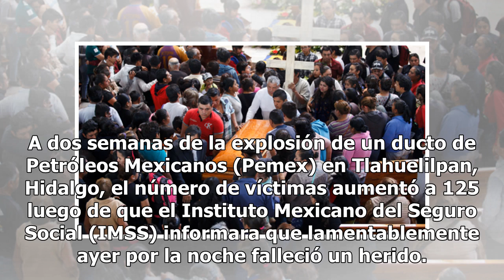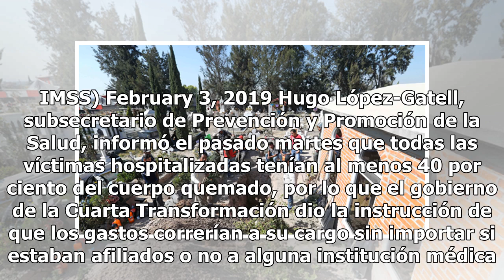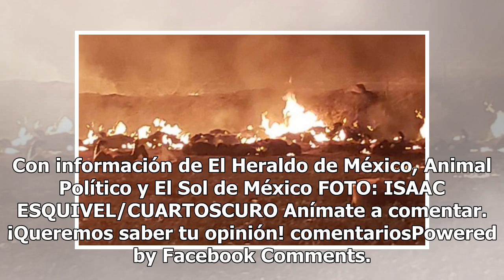Asciende a 125 cifra de fallecidos por explosión en Tlahuelilpan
A dos semanas de la explosión de un ducto de Petróleos Mexicanos (Pemex) en Tlahuelilpan, Hidalgo, el número de víctimas aumentó a 125 luego de que el Instituto Mexicano del Seguro Social (IMSS) informara que lamentablemente ayer por la noche falleció un herido. De acuerdo con Animal Político, hasta...